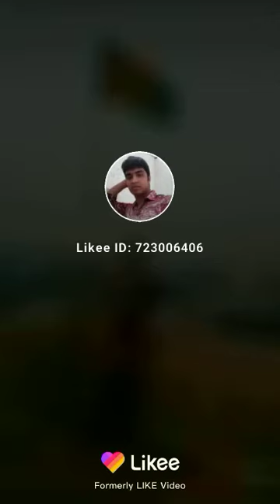December 14, 2020